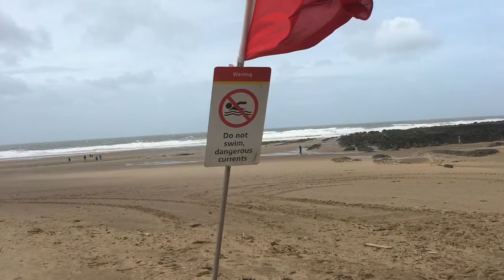RNLI trucks show real